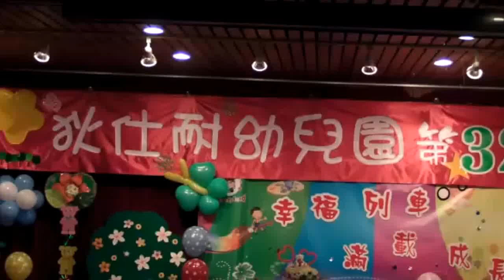2015狄仕耐32屆畢業晚會 1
QQ畢業典禮晚會